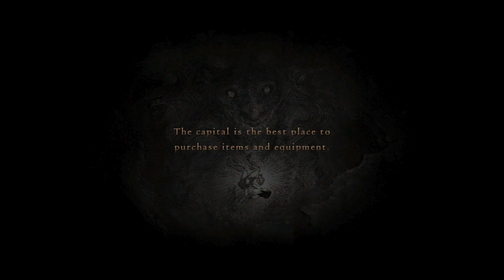Beach Badge - Dragon's Dogma: Dark Arisen - Let's Play - 64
Episode 64 of Let's Play Dragon's Dogma: Dark Arisen is here! We continue our quest to collect all the Badges of Vows. Enjoy!